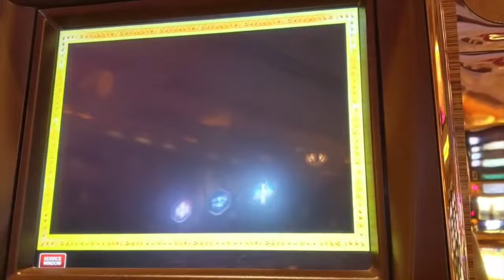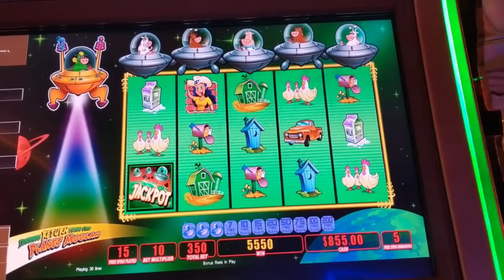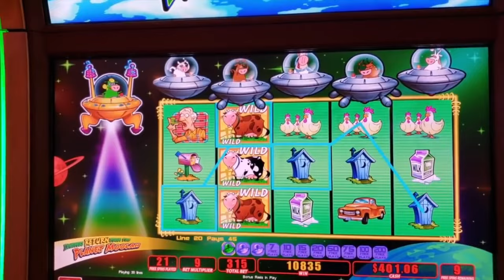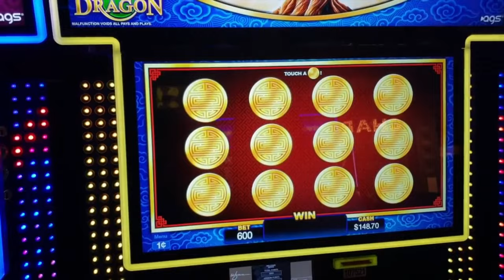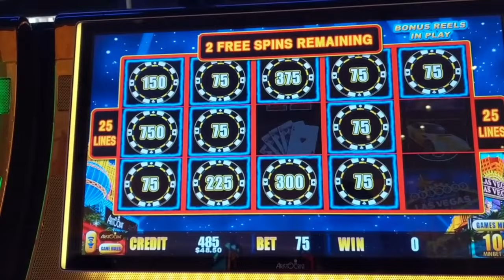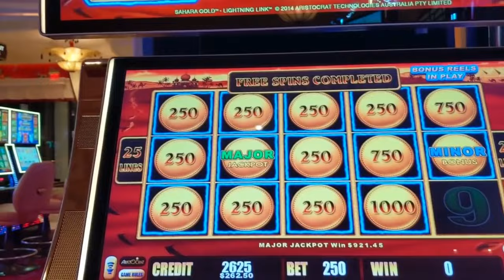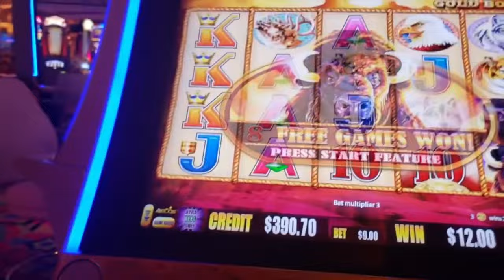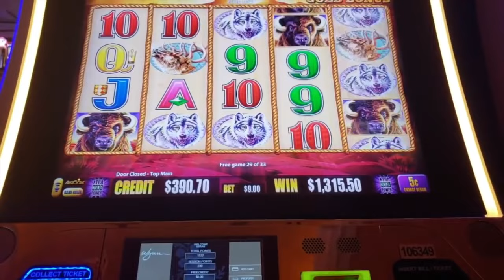WHAT THE HECK?! A Casino GLITCH? (BIG Jackpot Follows)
Have I Just Witnessed a Casino Glitch? (Followed by a Massive Jackpot). Today, Lady Luck HQ finds itself at The Cosmopolitan Hotel & Casino in Las Vegas, indulging in the Piggy Bankin' High Limit Slot Machine.

Learn more about us as we delve into the world of slot machines! While Las Vegas remains our ultimate playground, local casinos also hold a special place in our hearts. From the exhilarating rush of Dragon Link and Lightning Link to the timeless classics like Wheel of Fortune and Video Poker, we've tried our luck at them all.

Join us in the high limit rooms as we chase the excitement of high-stakes games. Our videos capture the authentic, live emotions of slot play, presented in a VLOG style that makes you feel like you're right there with us at the casino!

Are you a fan of Vegas Vlogs? So are we! For real-time casino escapades, follow our adventures on social media. And if you're planning your next Vegas getaway, our channel might just guide you to the perfect casino.